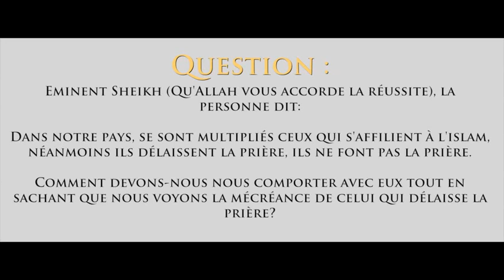Comment se comporter avec celui qui délaisse la prière, nous suivons l'avis Shaykh Fawzan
Important